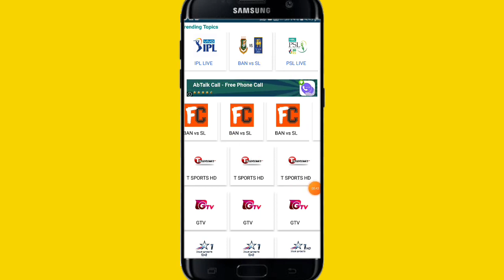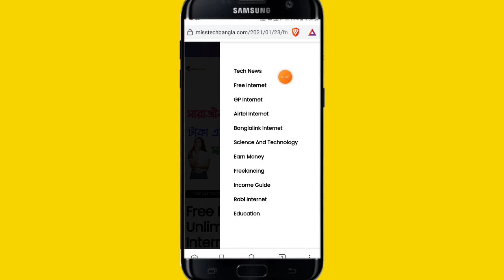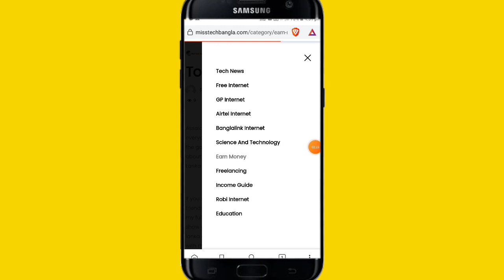Bangladesh vs Sri Lanka match live 3rd odi match today Live match 2021